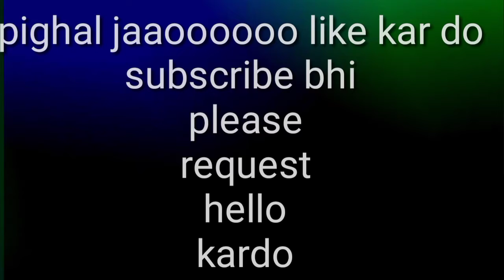Agla AUR thoda better hoga!!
kya chahhte ho comment kar do!!